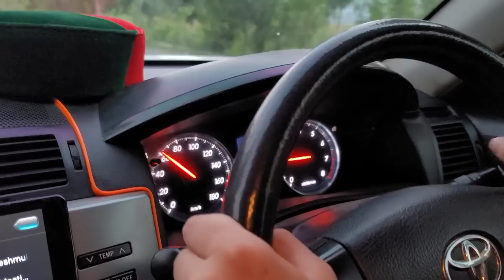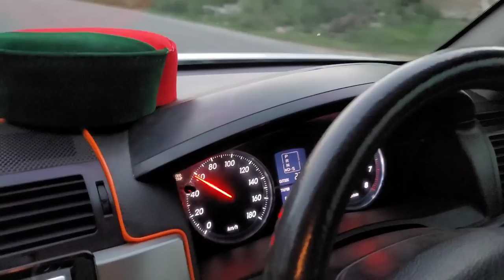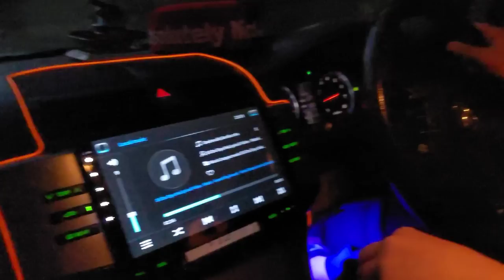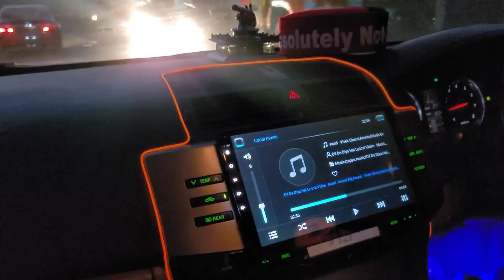Ghar mai Naya Mehman agaya 😍 + My home tour vlog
hello guys and assalam o alaikum. to guys aj mai apko apna home tour video dikhaonga aor ghar mai naya mehman aya hai to us se bhi milaonga aor apna village tour bhi karaonga. so enjoy karo ❤️